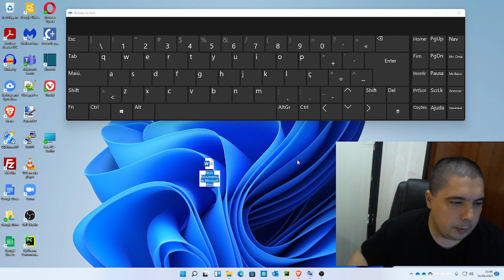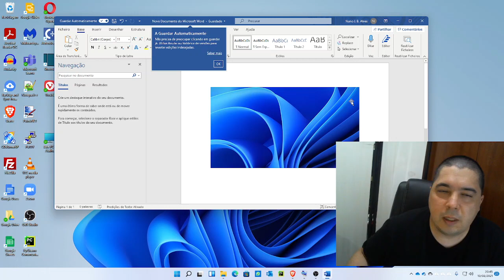Como tirar um Screenshot no Windows 10 e Windows 11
Neste tutorial, mostro como recortar parte do ecrã, para o inserir como imagem num documento word, num powerpoint, num ficheiro de excel, ou outro.